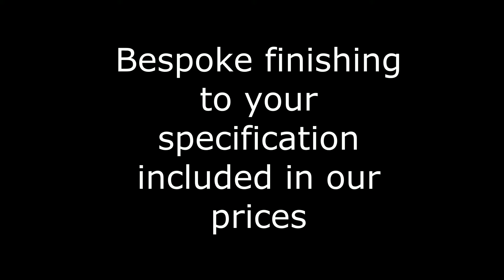Elisabeth James Antiques Restoration Work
We restore and finish to your requirements.